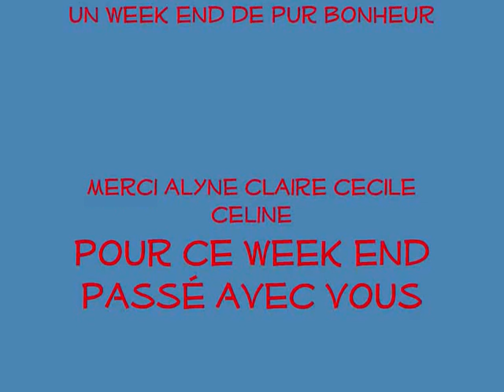tqo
qualification aux JO